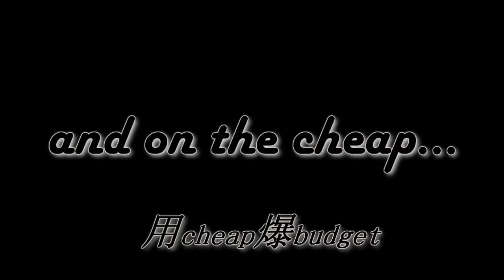Lady Cop & Papa Crook/大搜查之女 Movie Review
This is my review of Lady Cop & Papa Crook starring Sammi Cheng and Eason Chan.